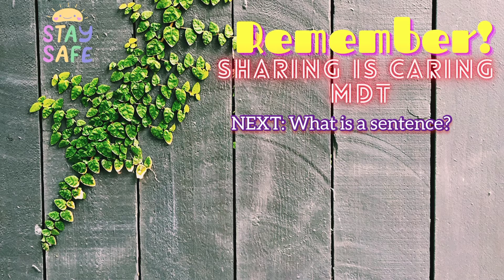THE IMPORTANCE OF LEARNING ENGLISH | WHY LEARN ENGLISH? | Improve Speaking Skills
This content will somehow motivate KIDS or ADULTS (perhaps) to start or continue learning English.
FYI: This 7-year-old little girl is currently homeschooled (indie) by her mother due to COVID19 Pandemic and this is her own little way of sharing what she learns from home.
Sharing is Caring MDT